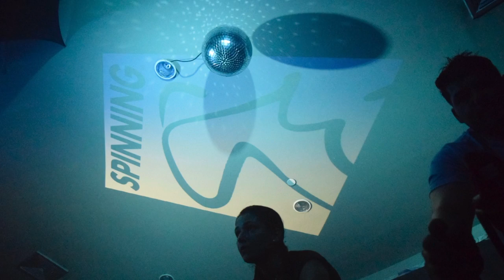Spinning Beast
Súper Clase de Spinning 9 años a tu Lado  con Jean Pierre y los patrocinantes Beast